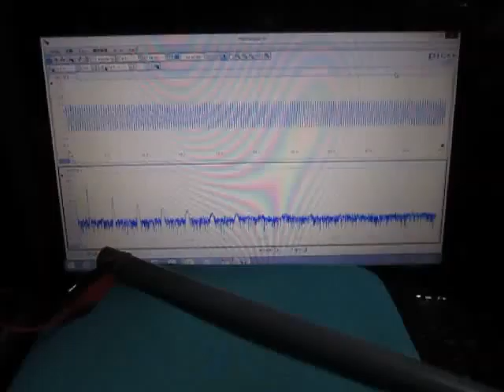超音波テスター Ultrasonic tester